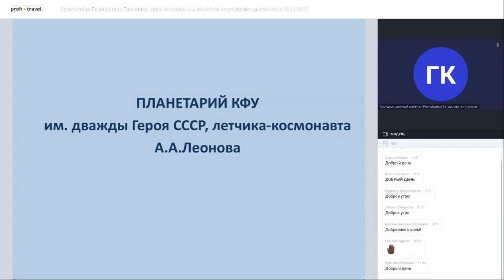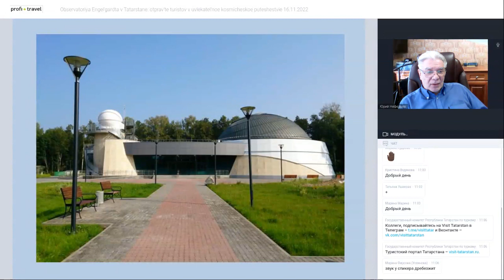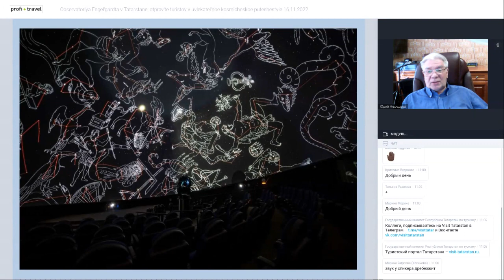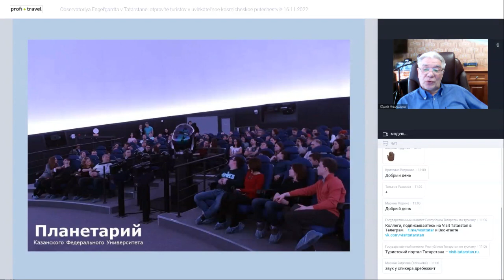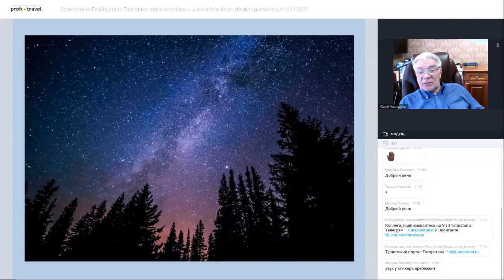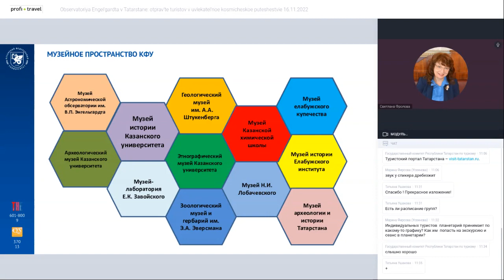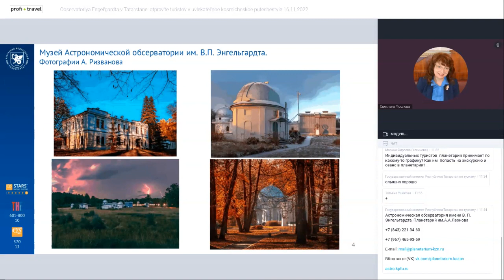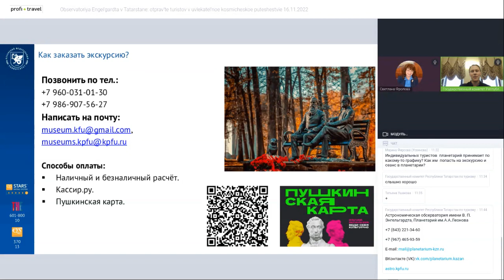Обсерватория Энгельгардта в Татарстане: отправьте туристов в увлекательное космическое путешествие